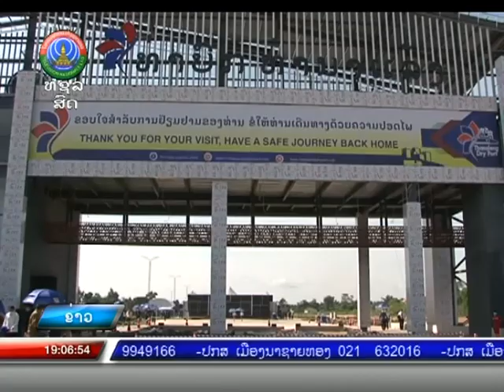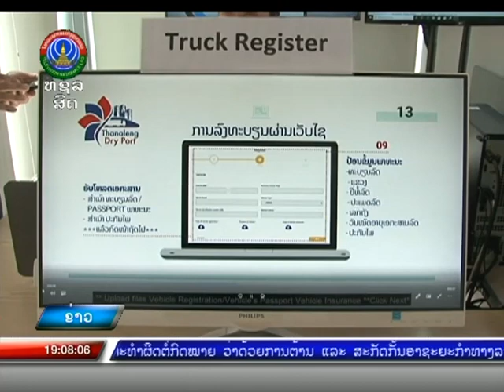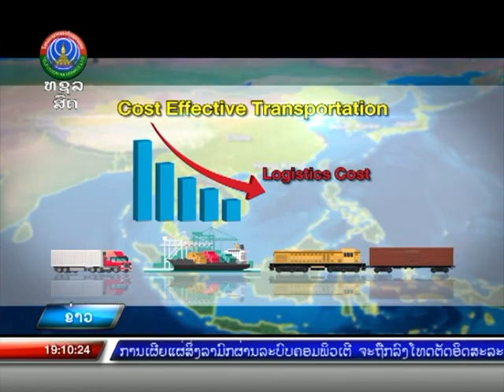ເປີດນໍາໃຊ້ລະບົບບໍລິຫານ ທ່າບົກທ່ານາແລ້ງ [07-09-2021]